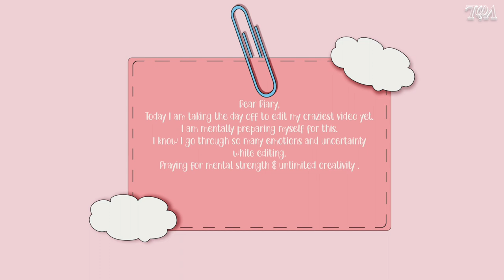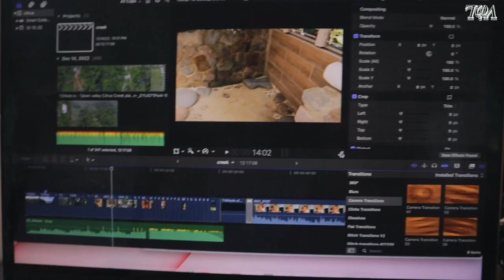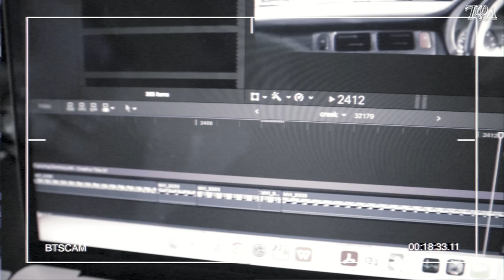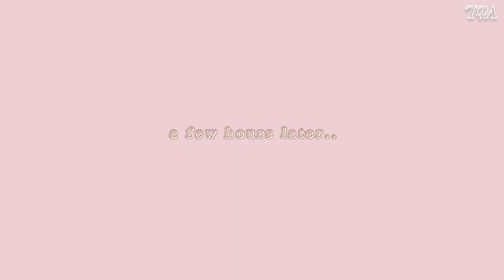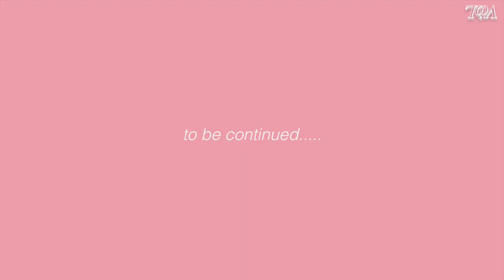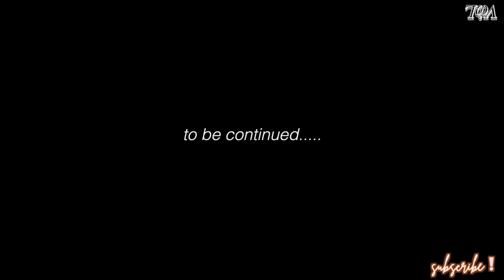🇩🇲Dominica Vlog|2023 mini RESET I am struggling and here's why| getting my life in check for 2023!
hey thrivers♡
In this video, I'll show you what IT'S LIKE LIVING ALONE. Want to know what life is like in Dominica? Check out this friendly guide to find out!
I hope you enjoy this vlog because it was a beautiful experience. I'm super thankful.
I love you (I have said this so many times, but I really do).

🚨 🚨(honestly I wish to have more outfits😭i know I said i have a lot 😪. It was all a lie.

☁︎⚬☁︎⚬NOTE TO THE OG’sss⚬☁︎⚬☁︎

♡I’m so happy to be back and better.
♡What’s good love? And how are you and your family, and friends ?.
♡I hope we all stay strong and happy.
SMASH THE BIG RED BUTTON

📱✉️📱COMMUNICATION MATTERS📱✉️📱

📌📌📌📌📌📌FAQ📌📌📌📌📌📌📌📌

🌱my name - 🦋🧊ashley njoku🧊🦋
                    aka- ⚬odogwuchichi⚬

🌱how old  - twenny⚬won

💭nationality- nigerian

💭studying- medicine in dominica

🌱filming stuff - iPhone 11 & canon m50

🌱I edit with  - fcpx, vllo , picsart .

♡ I luv you if you got to this point. stay blessed and thriving♡
                              ⚬⚬⚬ time stamps ⚬⚬⚬